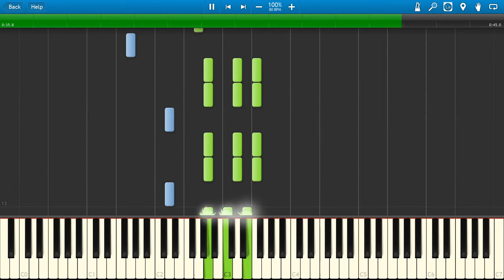STALKER Guitar 1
S.T.A.L.K.E.R OST No.1 guitar version :)